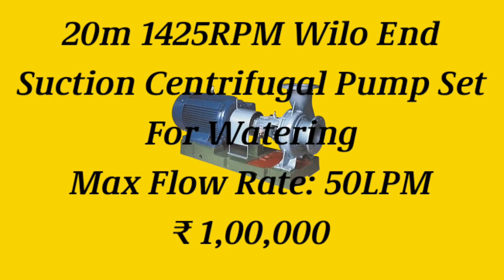20 किलोमीटर दूरी तक पानी पहुँचाने वाला इंजन || मोनोब्लॉक water pump || pani wali motar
20 किलोमीटर दूरी तक पानी पहुँचाने वाला इंजन || मोनोब्लॉक water pump || pani wali motar